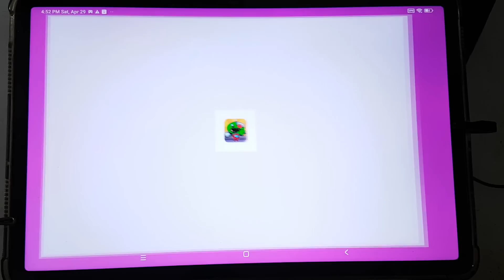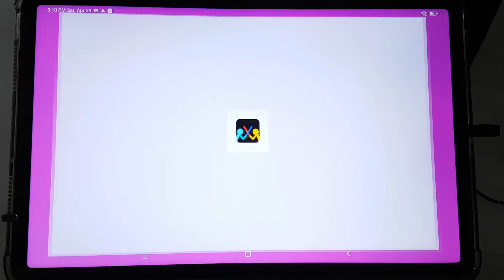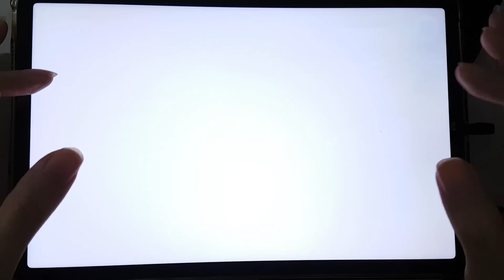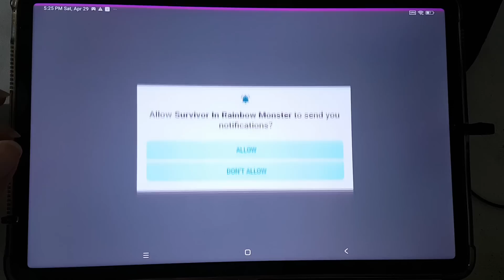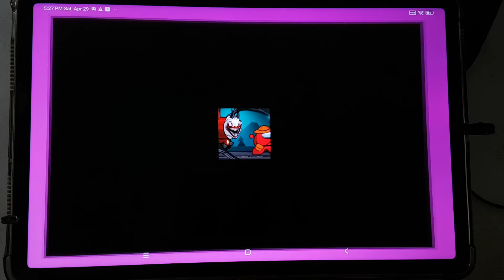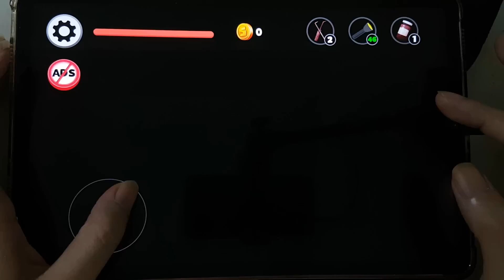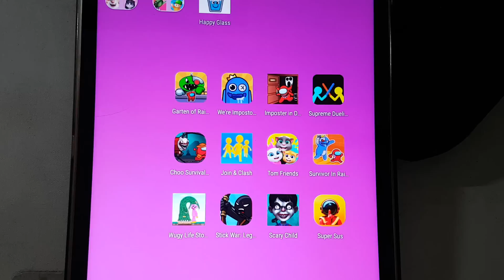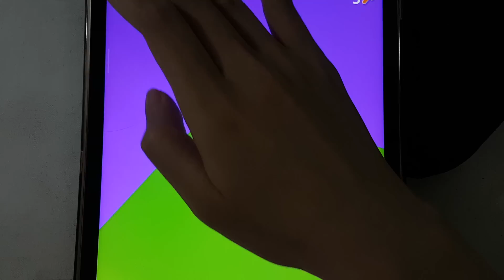Garten Of Rainbow Monsters,Supreme Duelist,Super Sus,Tom Friends,StickWar Legacy,Wugy Life Story....